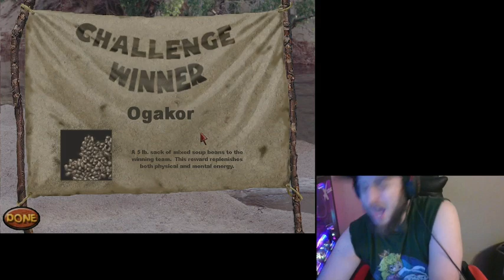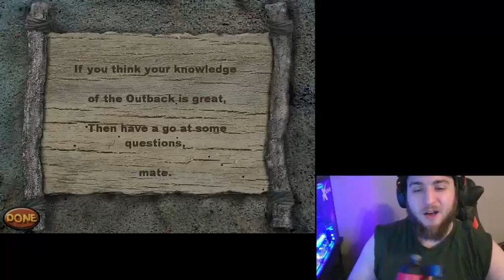FE Plays Survivor The Interactive Game: "Oh, please don't remind me!"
ft. KC

Debb is blindfolded, leading to disaster. Kucha attends their first Tribal Council, will everyone keep their word in voting out Alicia?